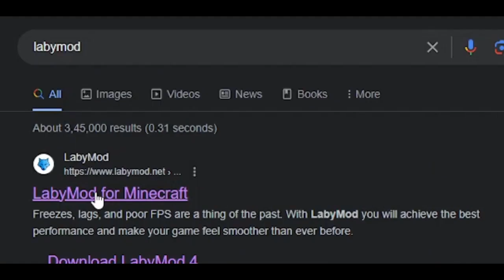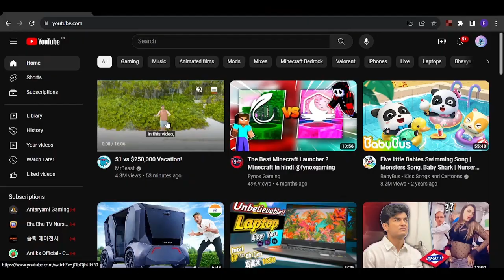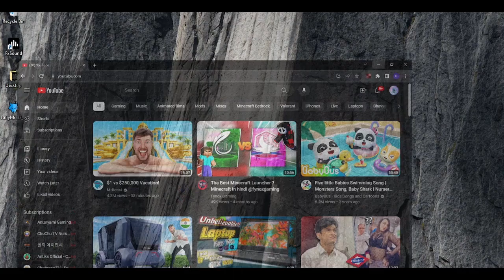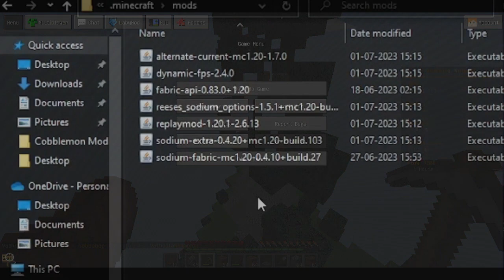How To Use LabyMod In TLauncher | LabyMod Review | LabyMod OR Fabric Loader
Ask in comments for link to mods i use.